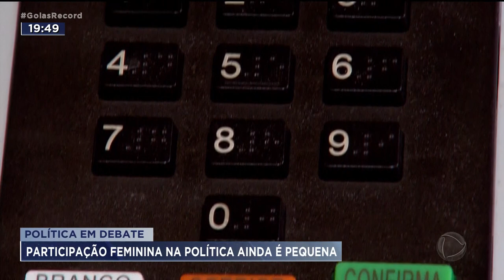POLÍTICA EM DEBATE: PARTICIPAÇÃO FEMININA NA POLÍTICA AINDA É PEQUENA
AS MULHERES SÃO MAIORIA NA POPULAÇÃO E TAMBÉM MAIORIA ENTRE ELEITORES. MAS, NA POLÍTICA, A PRESENÇA FEMININA AINDA É PEQUENA. NA ASSEMBLEIA LEGISLATIVA, ELAS SÃO MENOS DE 5 POR CENTO. NA CÂMARA DE GOIÂNIA, NÃO CHEGAM A 15 POR CENTO.